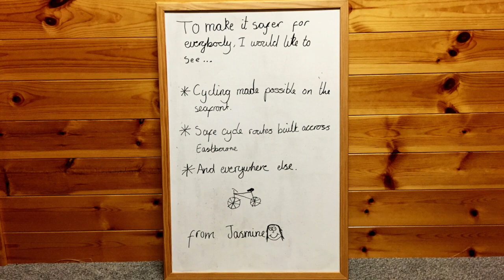Jasmine's Guide To Eastbourne Cycle Routes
See some of the good and the bad cycle routes in Eastbourne from a child's perspective.